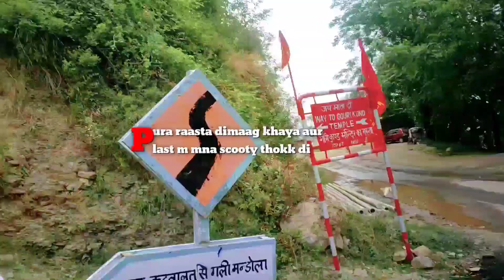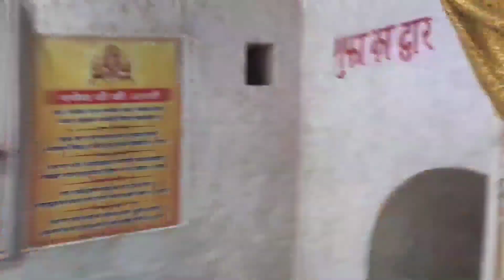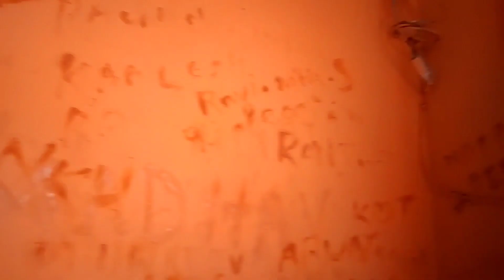#2 Vlog || Ashish Ne 😳 scooty thokk 😵 di / GORIKUND || BULLSHARK GAMING.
yeh wala Vlog delete ho chuka tha thodi clips thi  whi daal di

Special thanks :
Shubam

Instagram Id